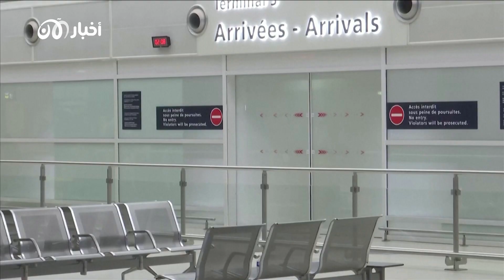بينهم عرب.. هبوط أول طائرة في فرنسا تحمل 262 شخصاً تم إجلاؤهم من النيجر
هبطت أوّل طائرة فرنسيّة تقلّ 262 شخصا أجلوا من النيجر، في مطار رواسي شارل ديغول ليل الثلاثاء الأربعاء حسبما أكّد مصدر في المطار لوكالة فرانس برس، بعد أيّام قليلة على الانقلاب العسكري في ذلك البلد.